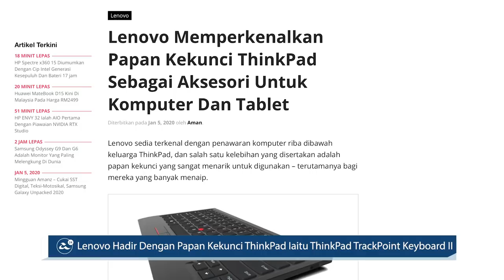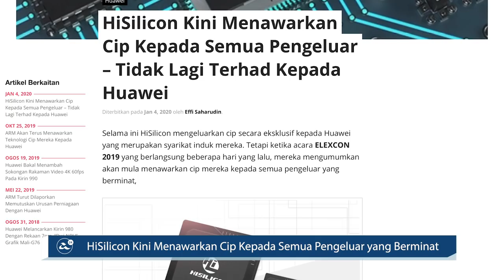Amanz24 - Samsung Melancarkan Galaxy Note 10 Lite, Galaxy S10 Lite, Samsung Unpacked 11 Feb 2020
Samsung telah mengesahkan acara Unpacked 2020 akan dilangsungkan pada 11 Februari 2020. Berdasarkan video acah yang diperlihatkan, ia mengesahkan penggunaan bonjol kamera berbentuk empat segi yang agak besar pada peranti Galaxy S20.

Selain itu, Samsung juga telah melancarkan dua telefon pintar terbaru iaitu Samsung Galaxy S10 Lite dan Note 10 Lite. Kedua-dua peranti membawakan skrin 6.7-inci, memori sehingga 8GB RAM, storan 128GB dan bateri berkapasiti 4500mAh. Untuk model Galaxy S10 Lite, ia dijana cip Snadragon 855 serta menggunakan kamera utama 48+12+5-megapixel dan kamera swafoto 32-megapixel. Sementara, Samsung Galaxy Note 10 Lite pula dikuasakan cip Exynos 8895, kamera utama 12+12+12-megapixel dan kamera swafoto 32-megapixel. Walau bagaimanapun, jenama ini masih belum mengumumkan tarikh penawaran peranti untuk pasaran tempatan.

Mengenai Samsung lagi, jenama ini  turut memperlihatkan model terbaru komputer riba iaitu Galaxy Book Flex α. Peranti ini dilengkapi paparan QLED bersaiz 13.3-inci dengan rekaan boleh-lipat yang boleh digunakan sebagai tablet. Untuk spesifikasi lain, ia menampilkan CPU Intel Core generasi ke-10, memori DDR$ 12GB dan storan SSD PCIe sehingga 1TB. Ia dijangka akan dilancarkan di Amerika Syarikat pada pertengahan tahun ini.

Seterusnya, Lenovo memperkenalkan papan kekunci ThinkPad yang dinamakan ThinkPad TrackPoint Keyboard II. Ia hadir sebagai aksesori untuk komputer dan tablet yang mana boleh dihubungkan menggunakan Bluetooth 5 atau sokongan nirwayar 2.4GHz. Menurut Lenovo, ia akan dipasarkan pada sekitar bulan Mei kelak.

Akhir sekali, syarikat HiSilicon kini menawarkan cip kepada semua pengeluar yang berminat. Antara yang ditawarkan ialah cip 4G dan cip Hi3559C untuk televisyen pintar yang mampu menyokong paparan 8K pada tetapan 30FPS. Menerusi langkah ini, HiSilicon berharap dapat bersaing di dalam arena 5G, peranti berhubung dan kecerdasan buatan.